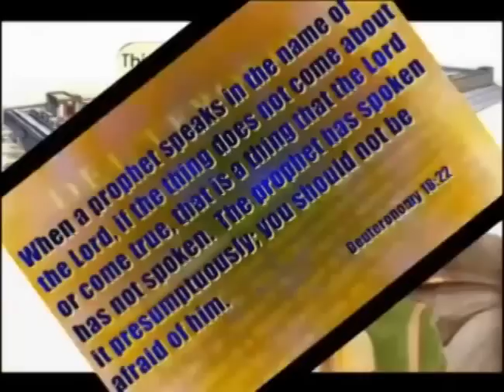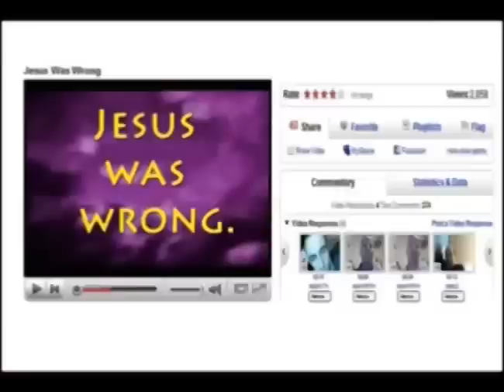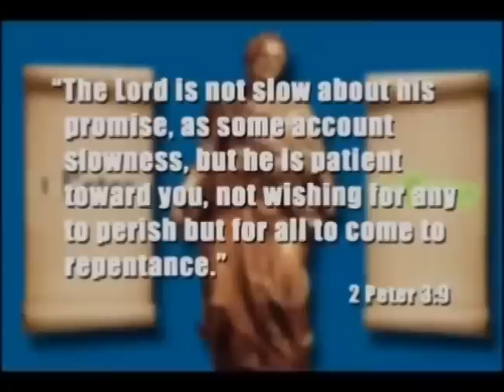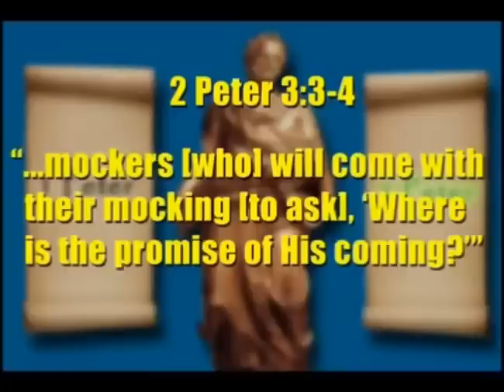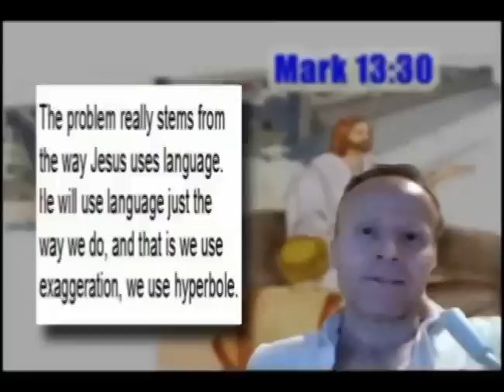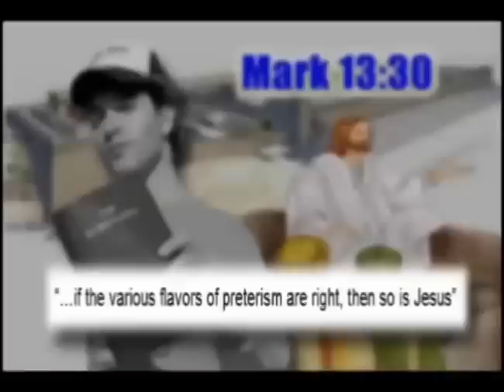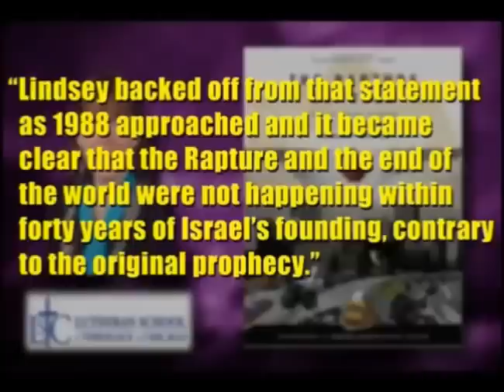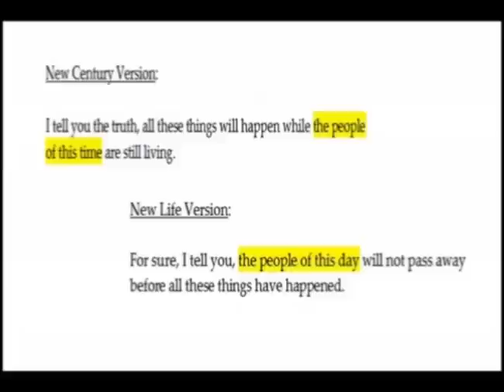Jesus Was Wrong & Should Be Ignored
This is ProfMTH's "Jesus Was Wrong" series, combined into a single video.
By the Bible's own standard, Jesus is a false prophet and should be ignored. He made a prediction about his return to Earth that didn't come true. Why don't Christians believe their Bible on this?

"When Prophecy Fails and Faith Persists: A Theoretical Overview"

Thanks to ProfMTH for making this series.   He has many other excellent videos on his channel so be sure to check them out!